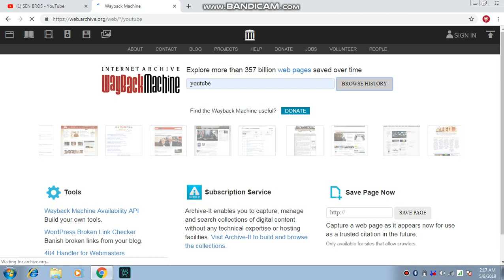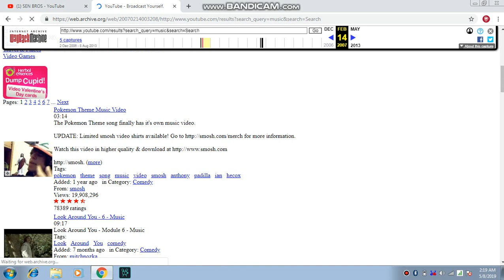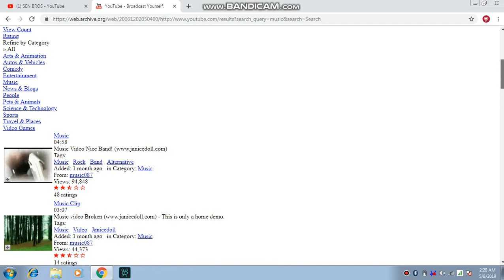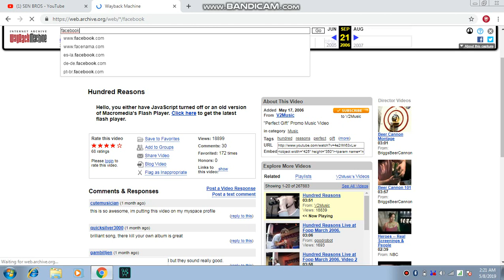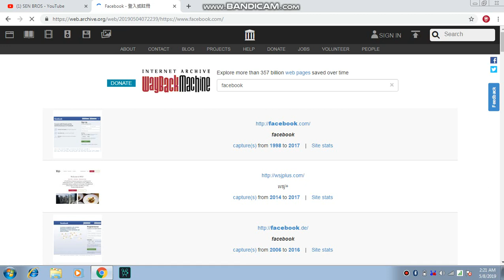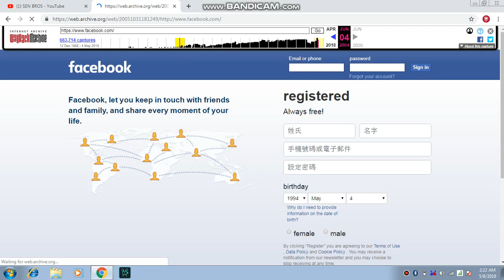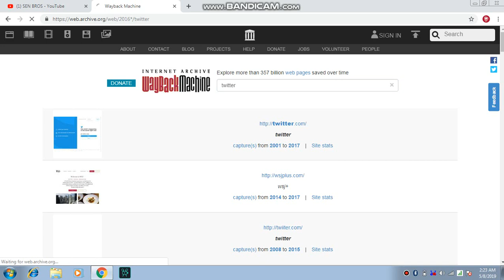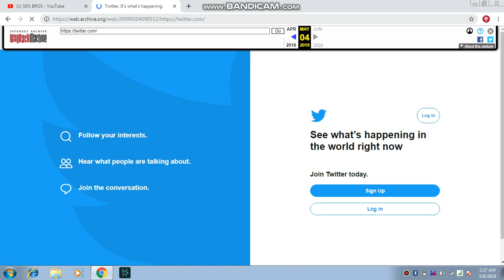Wayback Machine (Internet Archive)। Older versions of Facebook, Google, YouTube in 2019l@SenBros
You all are desperate to explore the old version of websites so here we go.
This video shows the old version of youtube, facebook and twitter